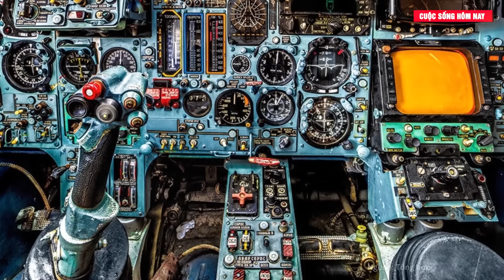Điểm tin thế giới: Ukraine nhận "cú sốc" kinh hoàng, Kiev bất lực chấp nhận sự thật với Nga?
Tin tức mới nhất | Ukraine nhận "cú sốc" kinh hoàng, Kiev bất lực chấp nhận sự thật với Nga?

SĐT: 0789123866